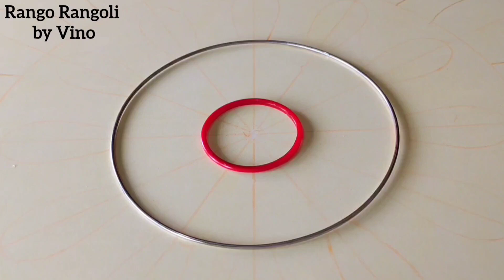New simple rangoli design for new year 2022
Hi friends,
            I want to create some new designs beyond my comfort zone.

rangoli
rangoli designs
easy rangoli
kolam
muggulu
rangoli kolam
how to get rangoli in google pay
diwali rangoli
rangoli designs with dots
simple rangoli
flower rangoli
Indian rangoli
rangoli art
pongal kolam rangoli designs
kolam rangoli
makarsankranti muggulu
peacock rangoli design
border rangoli design
easy rangoli designs without dots
easy rangoli art
Peacock rangoli
Top Rangolis
Aarti Rangolis
Rangoli
Rangoli design
Rangoli designs
Rangolis
Diwali Rangoli
Diwali kolam
Diwali muggulu
small rangolis
flower rangoli design
rangoli flower
small kolam
small muggulu
Easy Rangoli
simple rangoli
simple kolam
rangoli kolam
rangoli hacks
rangoli with fork
Small Rangoli Designs
Rangoli hacks 2022
New Rangoli design
Latest Rangoli Videos
Rangoli colours
Multicolour Rangoli design
two colours rangoli designs
Festival Rangoli design
Occasional Rangolis
Easy muggulu rangolis
Beautiful kolam design
Rangoli kolam
Rangoli muggulu
Diya rangolis
Ganeshchaturthi rangolis
Ganpati rangoli 2022
Navratri rangoli design
Dussehra Rangoli videos
Rangoli colors
big rangoli designs
two colours rangoli
alpona design
Border Rangolis
Diwali Border Rangolis
Flowers Border rangoli
chukkala muggulu
easy rangoli
flower rangoli
kolam designs
kolam with dots
muggulu
muggulu designs
peacock rangoli
Peacock rangoli designs
pongal kolam
rangoli
rangoli designs for diwali
rangoli designs
rangoli kolam
rangoli with dots
sankranthi muggulu
simple kolam